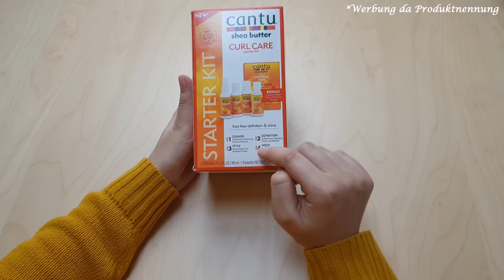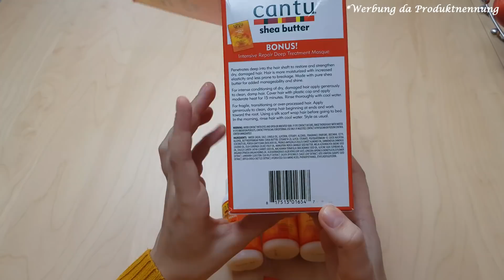NIE MEHR TROCKENE LOCKEN UND WELLEN/HAARE: CANTU SHEA BUTTER- Curly Girl Methode | Plunderstückchen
Meine Haarprodukte:

Cantu Starter Kit
Cantu Shampoo
Cantu Conditioner/Spülung
Cantu Leave in/Curl Activator

Coconut CoWash von As I am
Eco Styler Black Castor & Leinsamenöl Gel
Shea Moisture Coconut & Hibiscus Curl & Shine Shampoo and Conditioner Set
Giovanni Tea Tree Triple Treat Set Shampoo & Conditioner
Kinky Curly Knot Today Leave In
Kinky Curly Curling Custard
Love Beauty And Planet Geschenkset Pink - Murumuru Butter und Rose
Faith in Nature Lavendel Conditioner

*Alle Links zu den Amazon Produkten ermöglichen mir eine kleine Provision bei einem Kauf zu bekommen. Für euch fallen keine zusätzlichen Kosten an, aber ihr unterstützt damit meinen Kanal